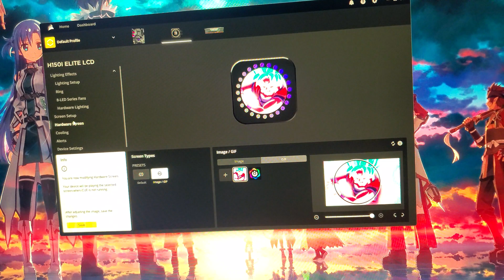Fixed the Cosair H150i Elite lcd from triangle error, 3 possible cause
Built a new pc.  had a problem with the Aio.
so I rechecked face of lcd, commander connections,  and two way split header.

I want to think that the header split wire might of been my problem. I connected them without the splitting.